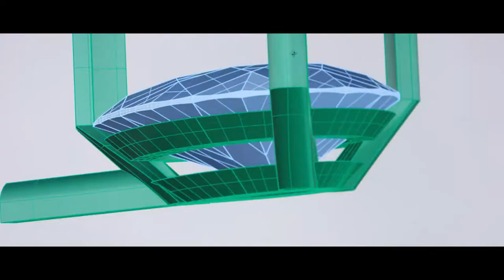'Diamond Whirl' Necklace - High Jewelry by Messika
Get inspired by the Messika's high jewelry collection. Discover the process of creation of the Diamond Whirl necklace, a masterpiece of 88 diamonds for 58ct.